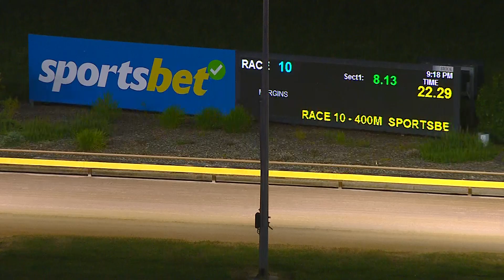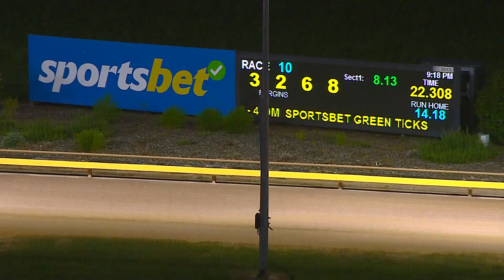WGL SUN 01 JAN 23 R10